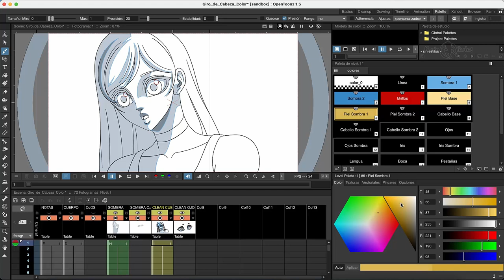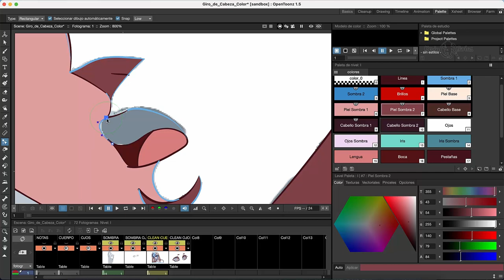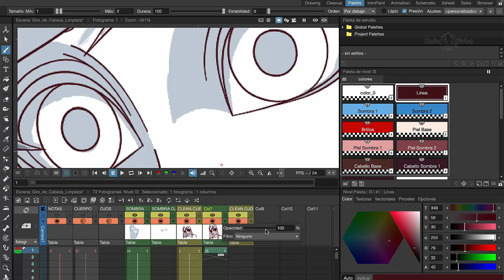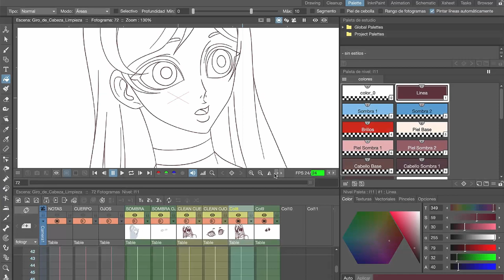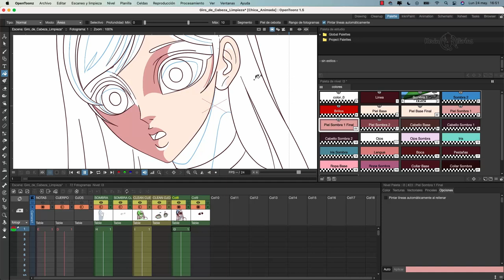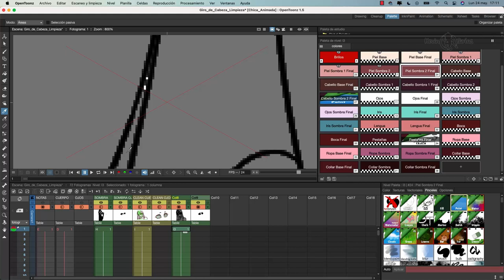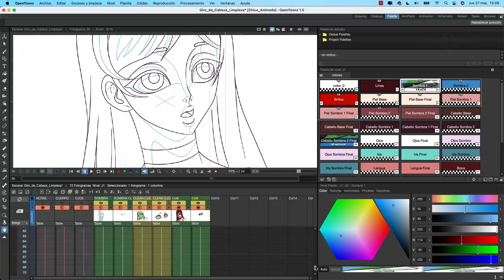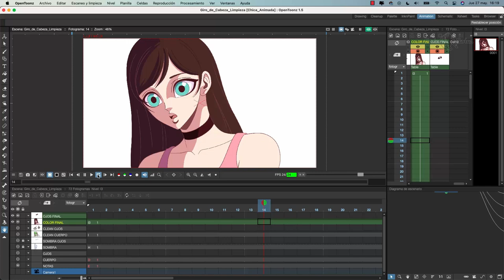Como PINTAR una ANIMACIÓN 2D en OpenToonz #3 🎨 Kevin Farias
En este tutorial aprenderemos a Como PINTAR una ANIMACIÓN 2D en OpenToonz, en donde aprenderemos muchas herramientas de color.

⏱TIMESTAMPS ⏱
0:00 Introducción
1:02 ANIMACIÓN LIMPIA
1:35 CREACIÓN PALETA DE COLORES
3:51 HERRAMIENTA SNAP
5:30 COMO PINTAR UNA ANIMACIÓN VECTORIAL
9:42 CONVERSION VECTORIAL A IMAGEN DE TOONZ
17:31 PINTANDO FOTOGRAMA DE IMAGEN DE TOONZ
20:39 COMPROBACIÓN DE TRANSPARENCIA
22:25 LÍNEA DE SOMBRA DE LA ANIMACIÓN